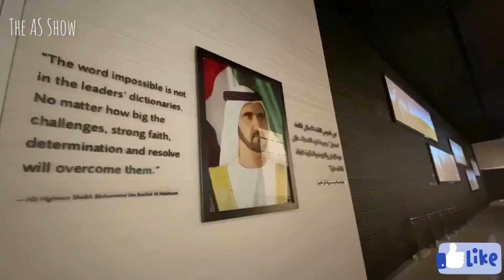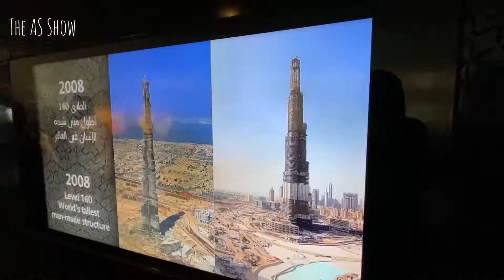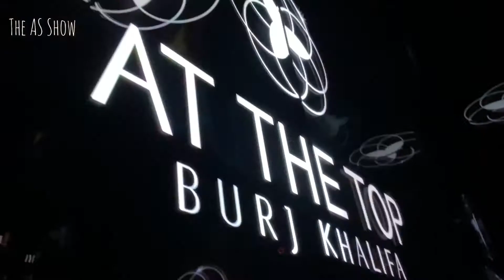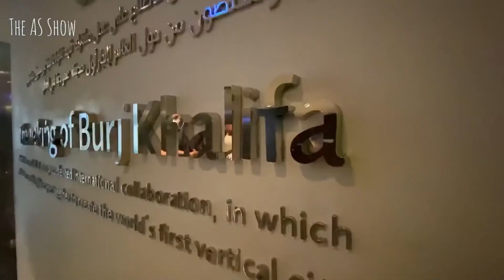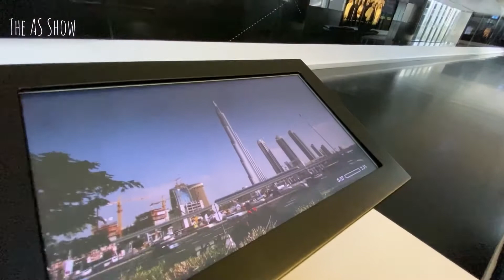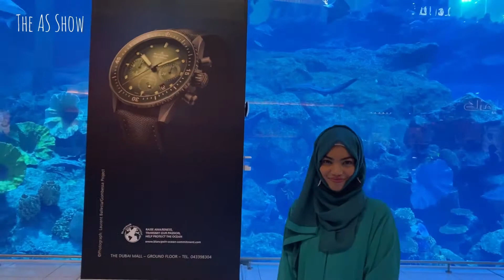Burj Khalifa - Dubai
Burj Khalifa was designed by a team led by Adrian Smith of Skidmore, Owings & Merrill, the firm that designed the Sears Tower in Chicago, a previous record holder for the world's tallest building

At over 828 metres (2,716.5 feet) and more than 160 stories, Burj Khalifa holds the following records: Tallest building in the world.

Love
Ayesha